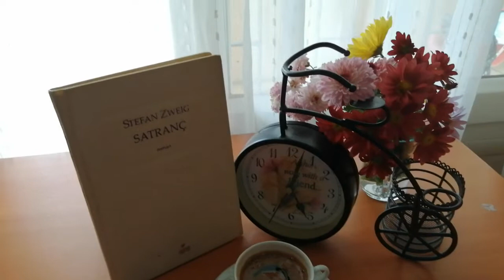SATRANÇ//STEFAN ZWEIG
Psikolojik gerilim türünde olan bu roman psikolojinizi derinden etkikeyecek